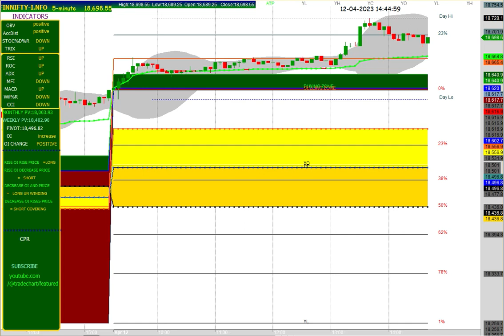FIN NIFTY 5 MINUTES CHART MOVEMENT 12/04/2023 WEDNESDAY.FIBONACCI &CPR &OI